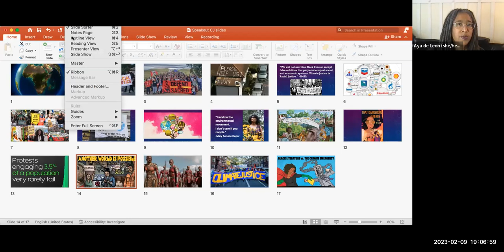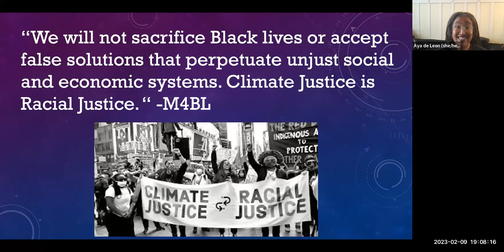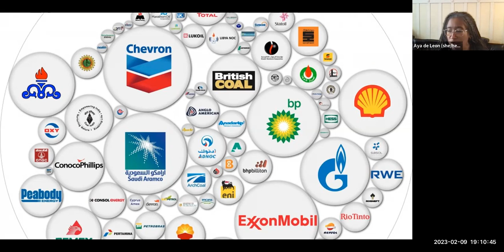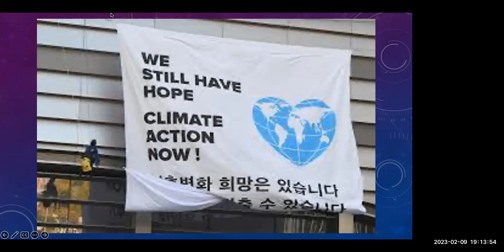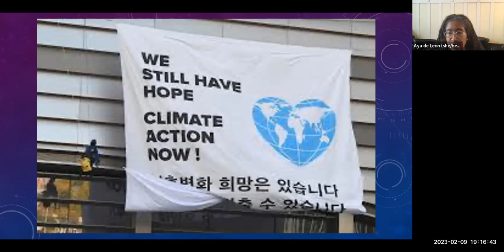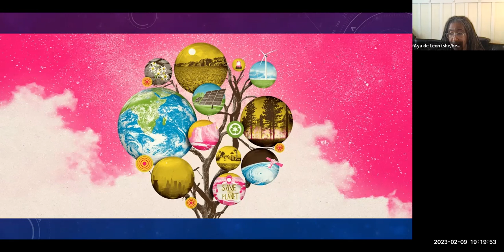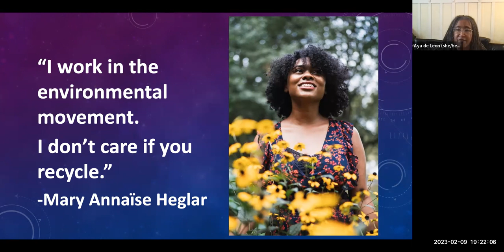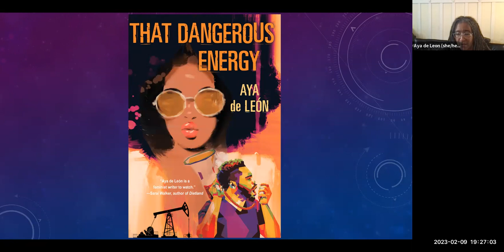Aya de Leon, 2/9/23: Climate Justice – Multiracial Movement-Building for the Win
Aya de León is an award-winning author, activist, and speaker. Climate is a Black issue, an Indigenous issue, and an issue for all people of color. Our communities are often hit first and worst in the climate crisis, but we are sidelined in public conversations about climate. In fact, the climate crisis has been allowed to escalate precisely because communities of color worldwide have borne the brunt of the impacts so far. Scientists are clear that our planet is likely to become unfit for human habitation if we don’t act to decarbonize our economies. They are also clear that we CAN avert a climate disaster if we ACT now. This reality presents an unprecedented opportunity to develop powerful, multi-racial coalitions to deal with all the intersecting oppressions that underlie the climate crisis. Like all movements, the climate justice movement needs stories, visions of the future we want, and strategies of how we plan to get there. Join us as we envision and strategize a climate justice movement in which our communities come together and WIN.